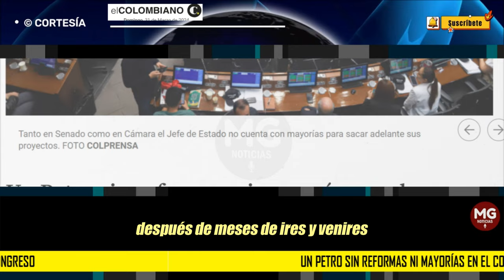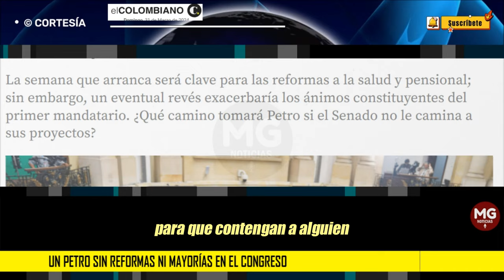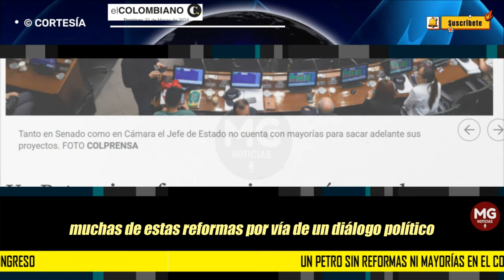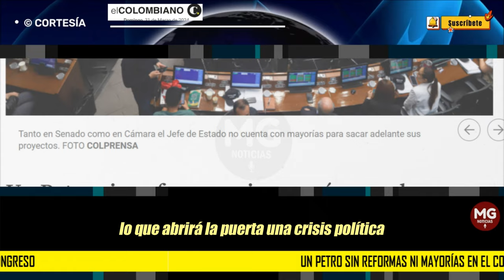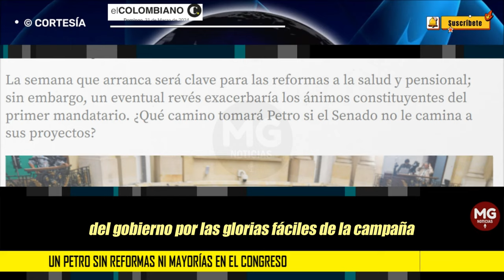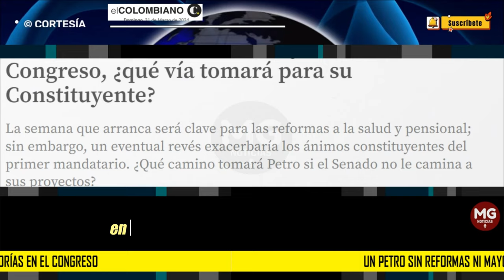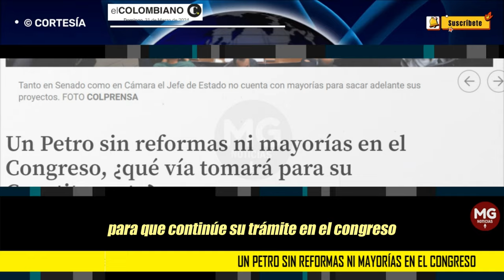UN PETRO SIN REFORMAS NI MAYORIAS EN EL CONGRESO 🟡 ¿qué vía tomará para su Constituyente?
La semana que arranca será clave para las reformas a la salud y pensional; sin embargo, un eventual revés exacerbaría los ánimos constituyentes del primer mandatario. ¿Qué camino tomará Petro si el Senado no le camina a sus proyectos?
EL COLOMBIANO